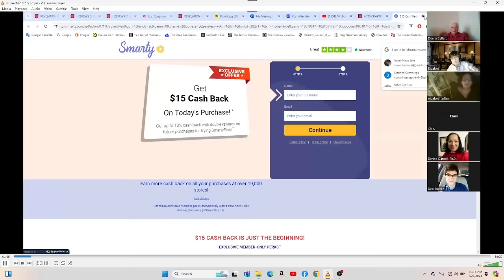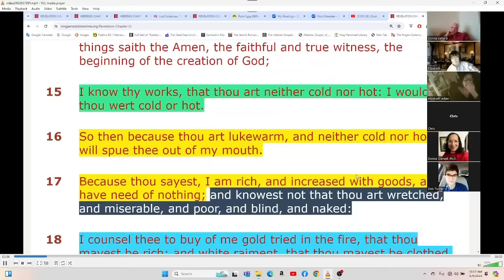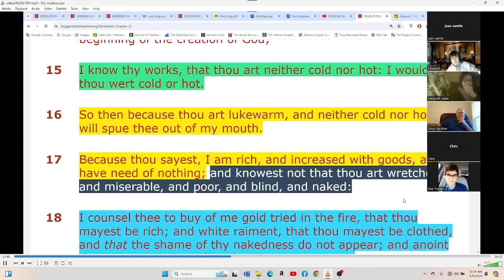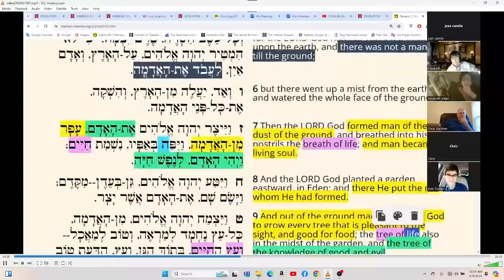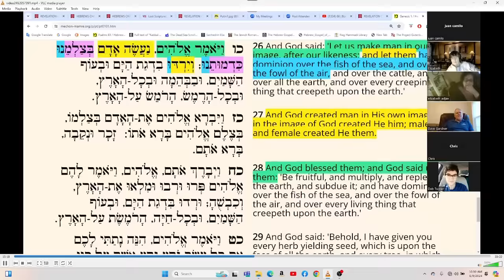Laodicea Why is She Naked?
Laodicea
: Why is She Naked? worse yet, she is blind naked and has no idea why.